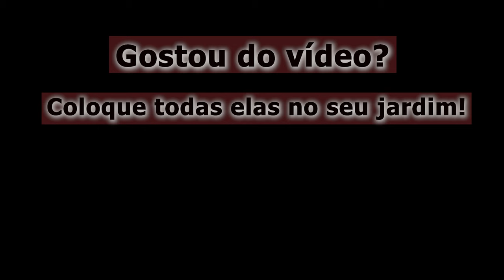Nome de 27 FLORES populares para ter no seu Jardim.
Nesse vídeo você vai conhecer 27 flores bem populares que não podem faltar no seu jardim. Tenha todas!!

Aqui no canal Flores e Terapia você vai encontrar as melhores dicas, sempre de forma simples e objetiva. Sem enrolação. Além disso, cuidar de plantas é uma terapia incrível para quem quer fugir da correria do dia a dia.